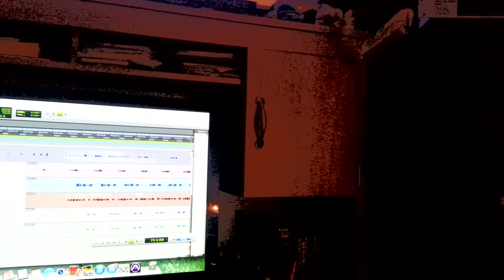SNEAK PEEK...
Won't Stop - WHOLESALE ENT L.L.C.